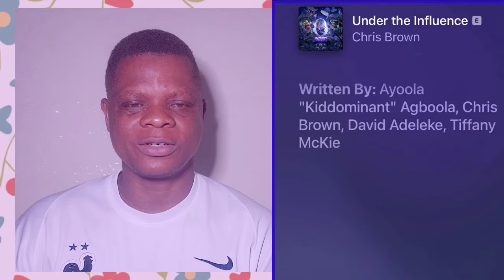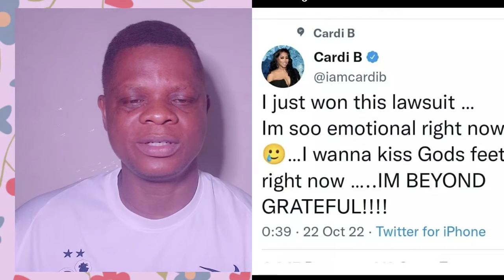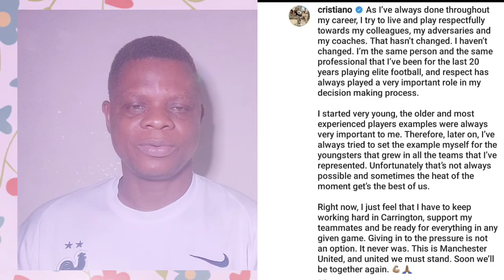Wande Coal & Blaqbonez Album | CR7 Breaks Silence | Kanye West